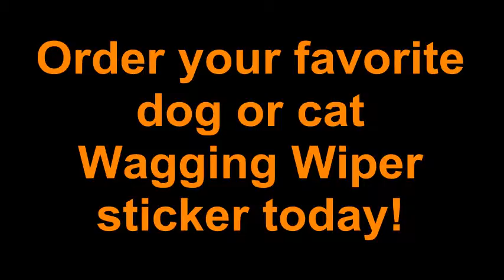Wire Hair Dachshund Wagging Wiper Car Decal Sticker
Wagging Wiper Fun sticker decal to make your car's rear wiper look like a wagging tail